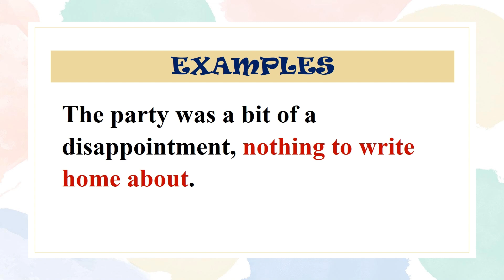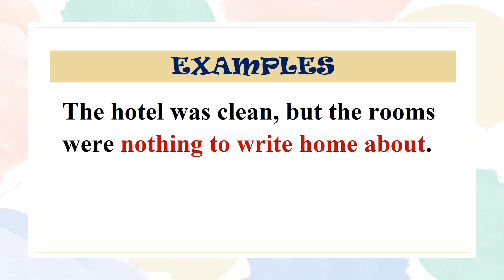Idiom: Nothing to Write Home About